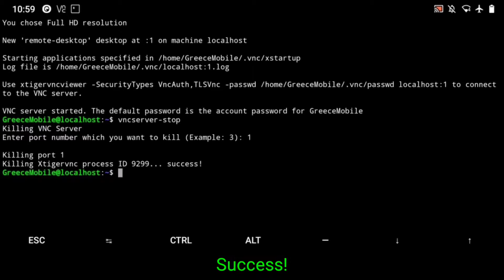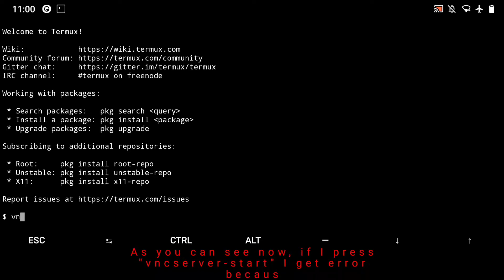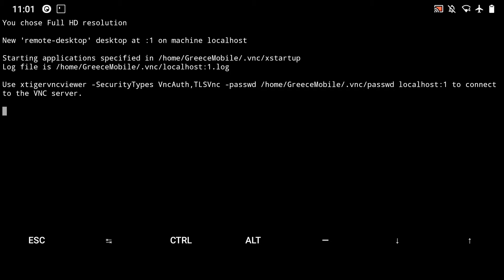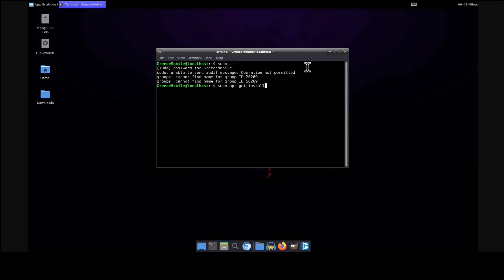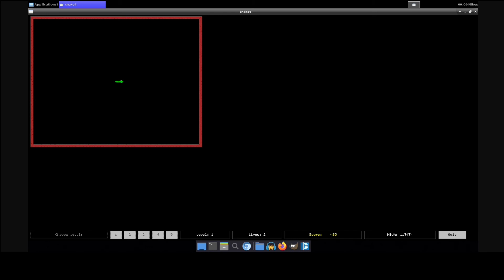AndroNix Tutorial | OPEN your LINUX Distribution [Without Reinstall It!]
Check the REAL Performance of MOBILES]

On this video I show you, how to open
your Linux distribution from the AndroNix,
through the Termux app, without reinstall it!

[Device]
Pocophone F1 (6+64gb) Android 10
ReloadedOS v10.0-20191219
🔥Seshstation Kernel v5.1@69hz🔥[New]
[CPU⬆️13%, GPU⬆️18.6%, Screen⬆️15%]
Unthermal_845 Module [CPU/GPU⬆️20%]
(Cpu/Gpu throttling default by Qualcomm)
⬆️Adreno 630 GPU Driver v420⬆️[New]
[OpenGL⬆️5% Vulcan⬆️7%] (Than v324)
(GPU Driver v420 for Andreno 630 Android 10)
FDE.AI v7.3 [CPU/GPU⬆️3%] (Ultimate Android Optimizer)
Changed to F2FS protocol [CPU⬆️2% ROM⬆️50%]
(SESH support F2FS on Data and on Cache partition)
(Big Difference on App open Speed!)
Force Encryption Disabler [CPU⬆️2% ROM⬆️5%]
(Encryption Disabler)
(Install any Rom without Losing your Data!)
Thermal Config Changer apk [CPU/GPU⬆️3%]
(Evaluation mod Forever!)

Record: 24mbps 1920x1080@60fps h264
(ScreenCam v2.0.3 - No Audio)
Editing: 15mbps 1920x1080@60fps h264
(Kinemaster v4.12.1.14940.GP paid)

[More Info]
XDA Developers: